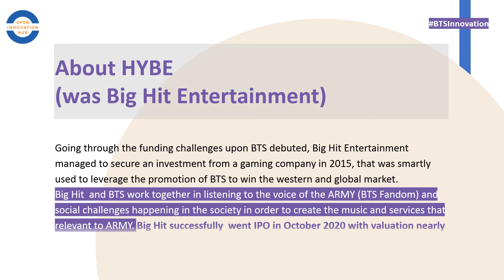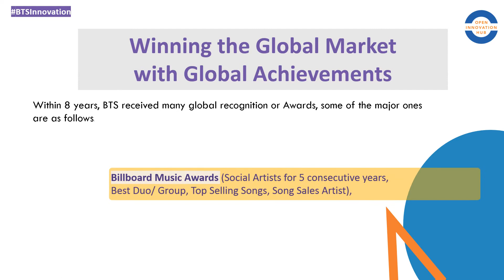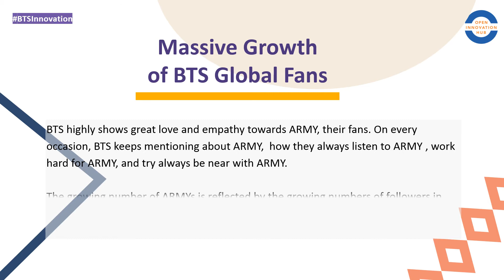From Zero to Legend with Continuous Innovation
Today, we all live in a world with complex problems. Mastering creativity and innovation skills can help solving complex problems, and also land us with huge business potentials in our industries. One of the key elements of innovation skills is Empathy, where we need to put our targeted customers as the center of our innovation design process.

As the legendary boyband group in the world today, BTS has successfully manifested how to have empathy towards their fans, and win the global market through massive achievements within 8 years since their debut. In every occasion, BTS always mentions that they value ARMYs, and always keep ARMYs in their minds in their process of creating songs that made the charts and services that ARMYs always feel related to.

If you're an ARMY, please share how do you feel most relevant to BTS?